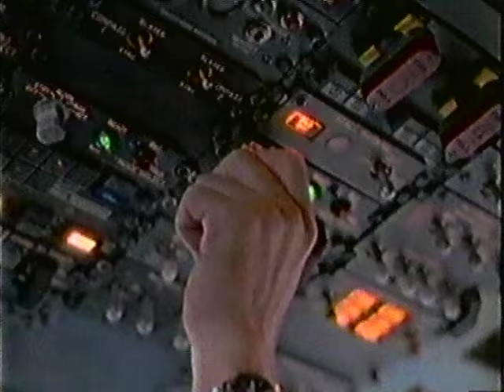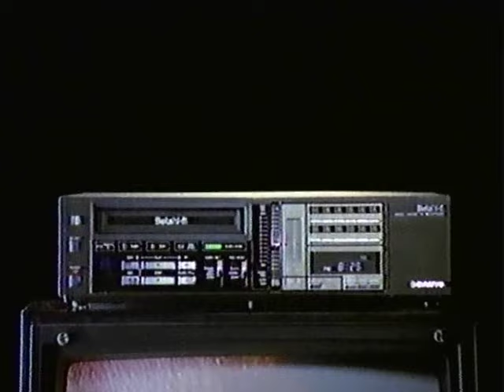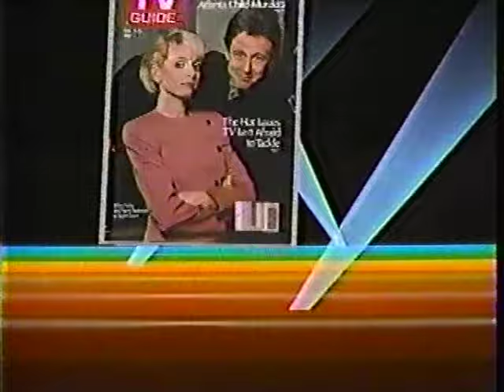80's Commercials Vol. 1053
These commercials aired on KCOP on February 9th, 1985

1. Promo for "Return To Eden" (Um, wow.  You had me at crocodile!)
2. Mazda
3. Kentucky Fried Chicken Kentucky Nuggets
4. "The Benny Hill Show" Commercial Bumper
5. Promo for "Support Your Local Gunfighter"
6. C&R Clothiers
7. TWA
8. Sanyo Beta Hi-Fi VCR
9. "Late Picture Show" Commercial Bumper
10. Promo for "Jeopardy!" (Damn, this is a cool promo.  Working in a promo for "Star Trek" into a fake Jeopardy question is a stroke of genius!)
11. TV Guide (RIP Harry Anderson)
12. Pete Ellis Dodge (The jingle at 6:00 was a hallmark of LA TV during this period)
13. Federated Superstores (With Shadoe Stevens)
14. Ross
15. Promo for "My TV" and "Solid Gold"
16. Ralphs (With Shirley Jones)
17. Royal Palm Ranch
18. Taco Bell (With Yasmine Bleeth from "Baywatch" and Julie Piekarski from "The Facts Of Life")
19. "Late Picture Show" Commercial Bumper
20. Promo for "Tuff Stuff Week" (Featuring: "The Great Escape", "Three Days Of The Condor", "The Getaway", "Valdez Is Coming" and "Red Sun")
21. AirCal
22. Nissan King Cab (I'll take the Nissan King Crab instead)
23. TV Guide